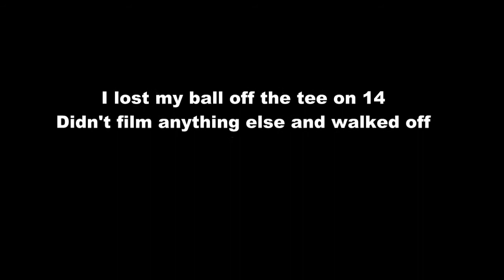Royal Musselburgh holes 9 to 13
I play Royal Musselburgh  and filmed holes 9 to 13. I played well (for my standard) and filmed a few different angles. Hope you like it and enjoy watching the experience.